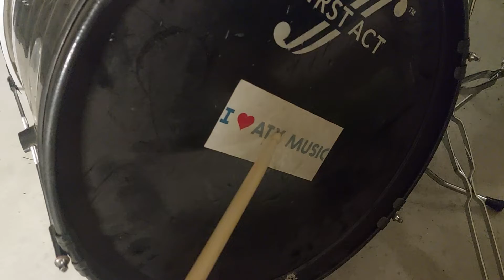Drum da dum dum